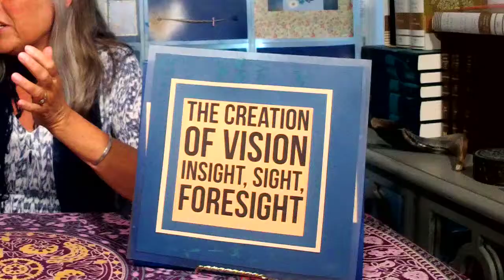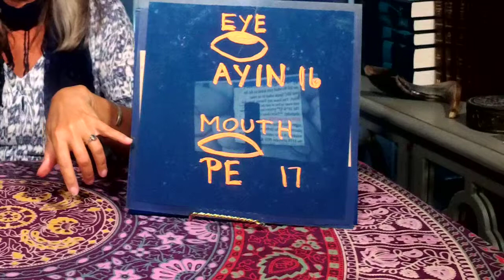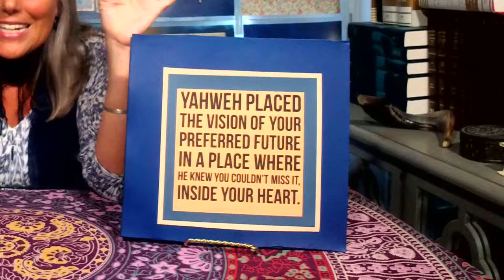Creation of Vision